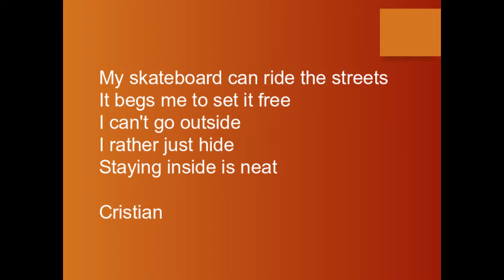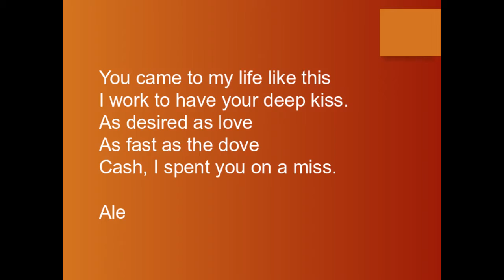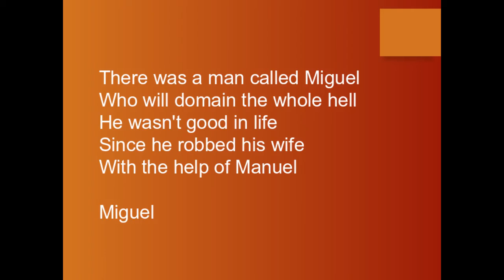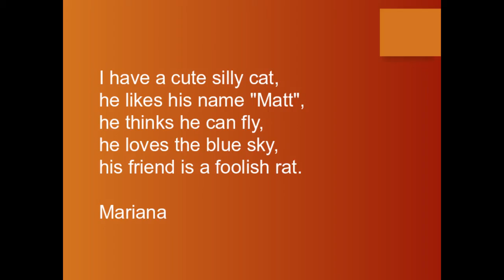Poetry Reading: Limericks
The writing and reading of a limerick.